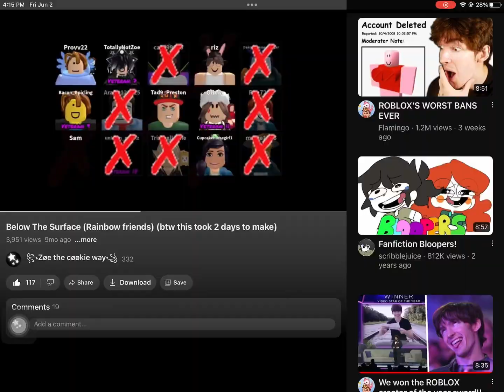Remaking an old avatar (let’s see if you remember)